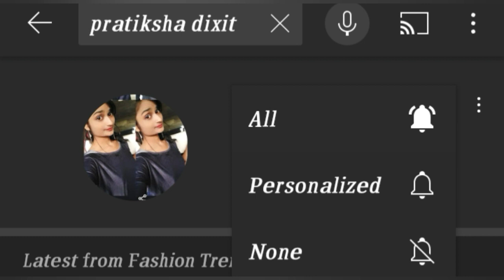dupatte se shrug kaise banaye |dupatte se shrug banane ka tarika| shrug cutting and stitching /shrug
dupatte ka shrug kaise banaye
dupatta se shrug kaise banaye
net shrug cutting and stitching
shrug cutting
high low shrug cutting and stitching
long shrug cutting and stitching
shrug cutting and stitching
how to wear shrug with jeans
different ways to wear long shrug
kimono shrug
how to put on shrug in different styles
diy long shrug
how to stitch shrug
old dupatta reuse shrug
how to make long shrug at home
how to make shrug from dupatta
new shrug design cutting and stitching
latest shrug design cutting and stitching
shrug ki cutting
dupatte se shrug kaise banaye
dupatte se shrug banane ka tarika
shrug cutting and stitching in hindi
long shrug design cutting and stitching
shrug design cutting and stitching in hindi